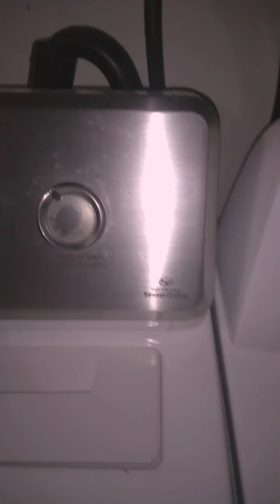the wiggles Anthony's nephew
Anthony's nephew comes for a visit but will he behave???